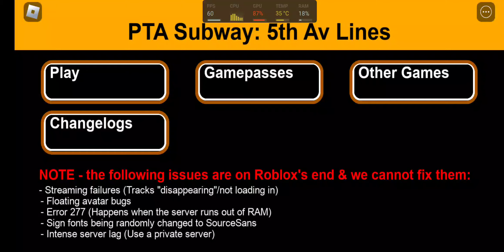[ROBLOX] Operating a R160B in PTA Subway: Fifth Av Lines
Device used: Samsung Galaxy Note20 Ultra 5G